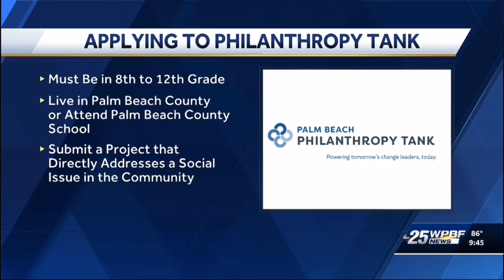Talya Givoni on WPBF 25 News talking about STEMinist | Philanthropy Tank Palm Beach County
Talya Givoni explains what it's like pitching a program to Philanthropy Tank in addition to the support that comes along with being awarded funding and mentorship.

Talya pitched STEMINIST which is a program that aims to break the gender stereotypes in STEM (Science, Technology, Engineering, Math) by offering female empowerment and STEM activities to girls in the Palm Beach County foster care system.

Philanthropy Tank empowers and inspires the next generation of CHANGEmakers by challenging and equipping students to implement sustainable service-driven solutions to problems impacting our community. Teens who have a social impact idea can apply NOW!